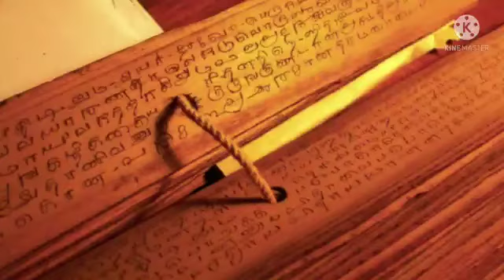Amudhae Tamizhae( Cover song) Movie : Kovil Pura